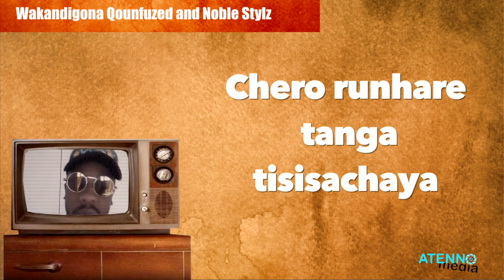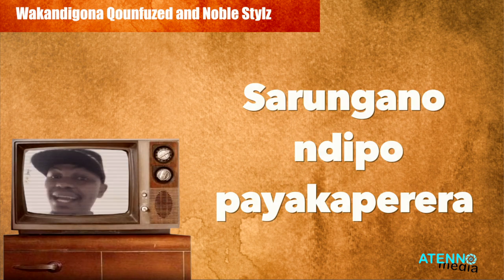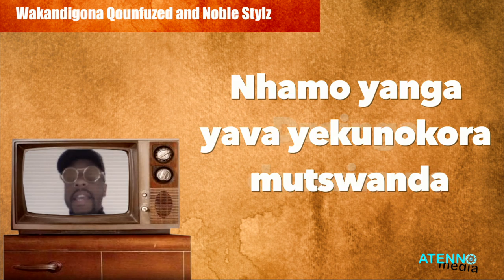Qounfuzed & Noble Stylz -Wakandigona (Official Lyric Video)